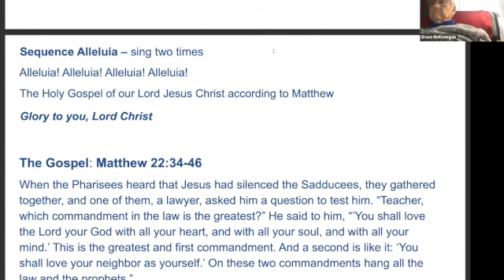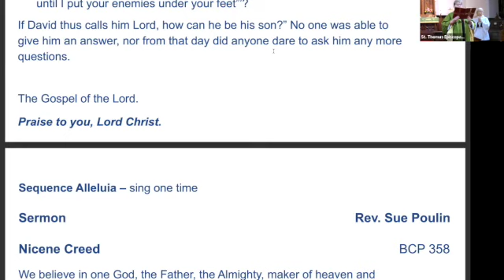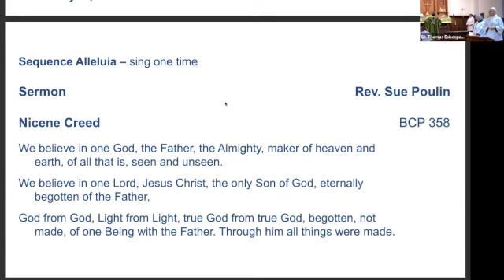Sermon October 29, 2023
Dover, NH
Rev. Sue Poulin